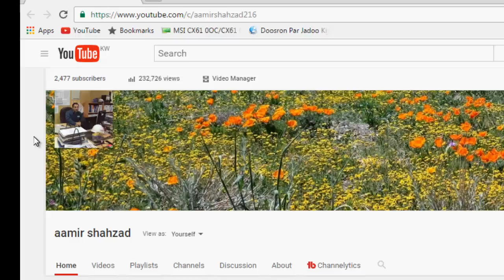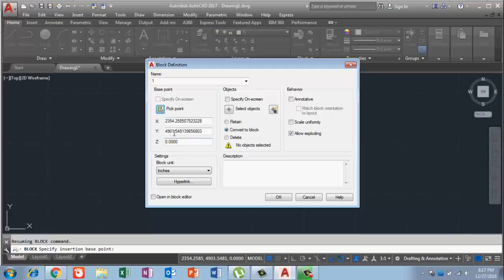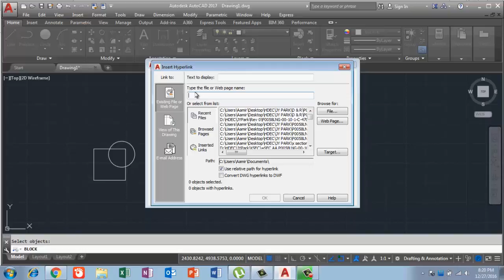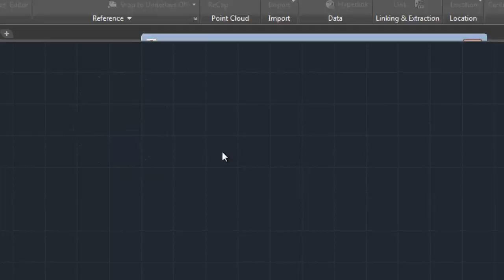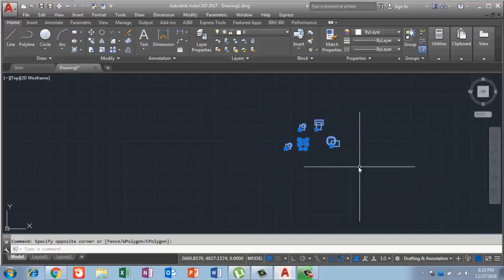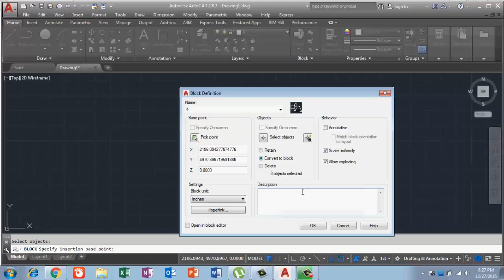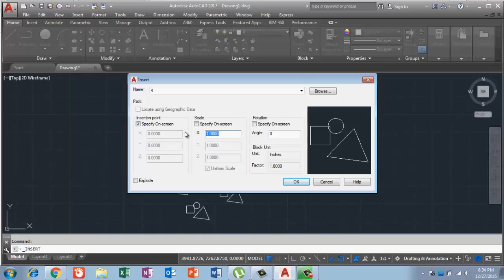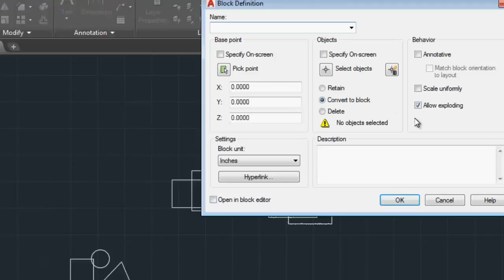How to Make Block and Insirt Block in Auto cad 2017 in Urdu/Hindi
This video I try to explain in detail how to make Block & insert block in Auto cad 2017 in Urdu/Hindi